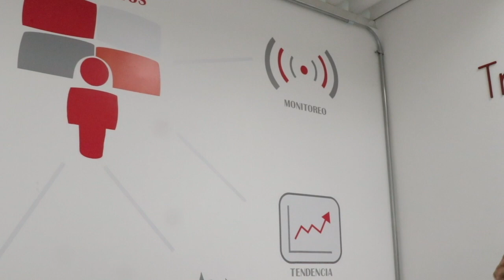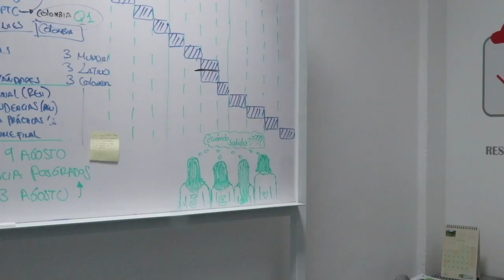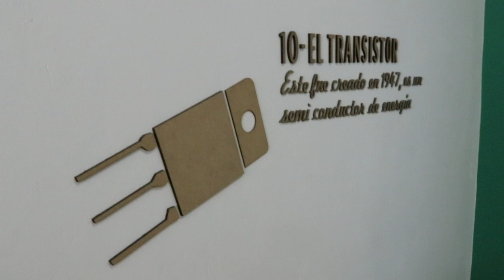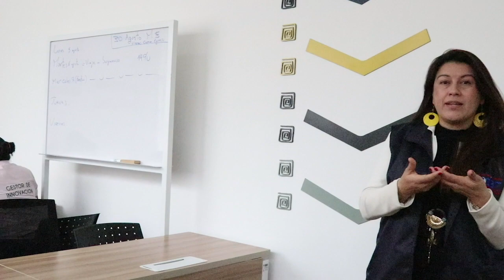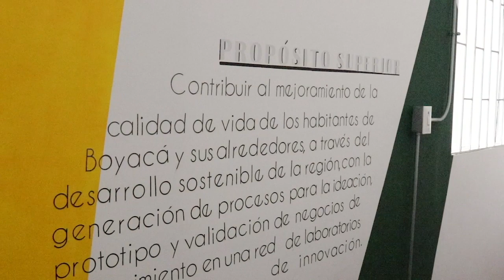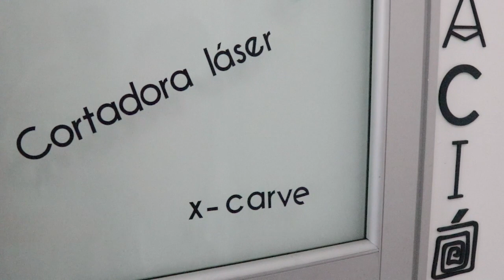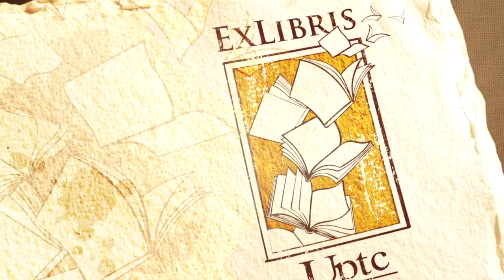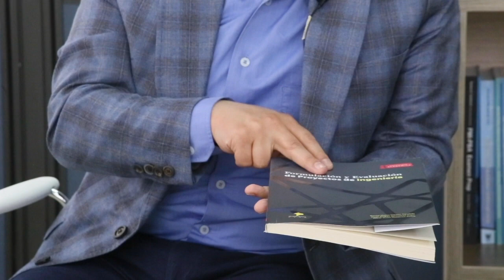Conexión UPTC Capitulo 28